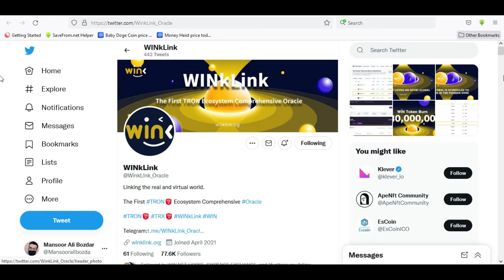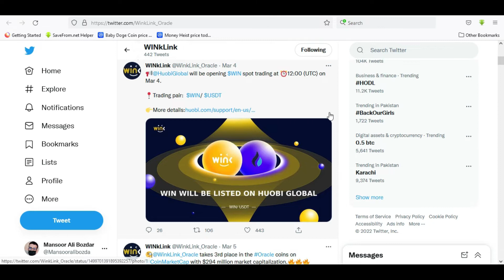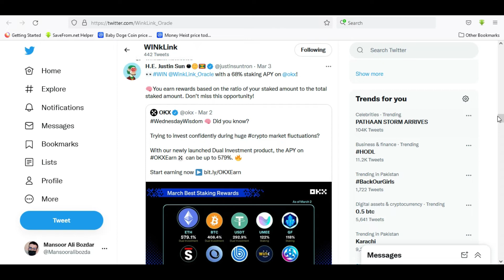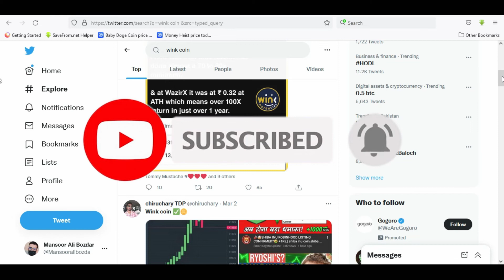Wink Coin New Listing | Wink Winklink Coin Updates | Wink Coin Price Prediction 2022